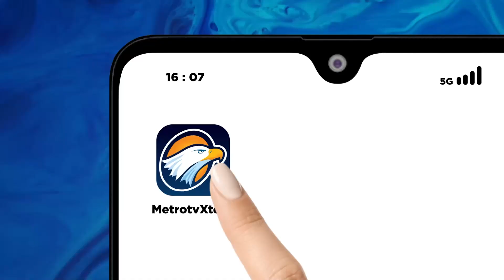Presiden Jokowi: Pertemuan Dengan PM Papua Nugini Membahas Kerja Sama Pertahanan.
MetroTV,

Presiden Jokowi Bertemu PM Papua Nugini di Istana Kepresidenan Bogor, Jawa Barat hari ini (15/7/2024).

Sebelumnya, Indonesia juga telah menyampaikan bantuan untuk saudara-saudara kita di PNG yang tertimpa musibah tanah longsor, semoga dapat meringankan beban warga yang terdampak.

Dalam pertemuan tadi kami membahas beberapa hal. Yang pertama, terkait kerja sama bilateral, berlakunya perjanjian kerja sama pertahanan sangat penting untuk memperkuat keamanan kedua negara.